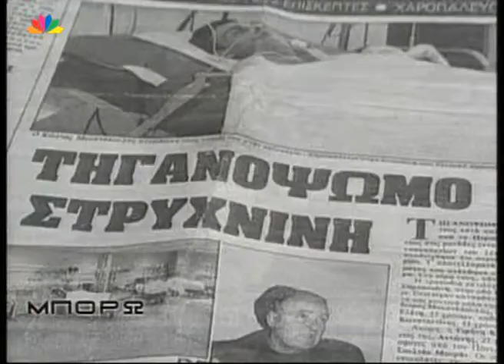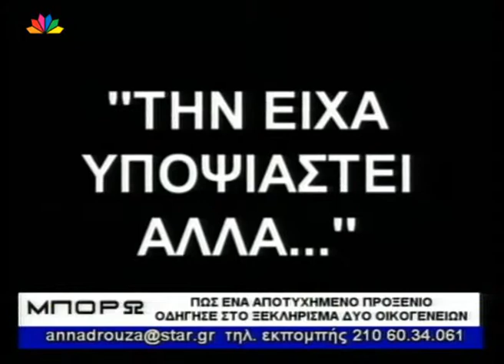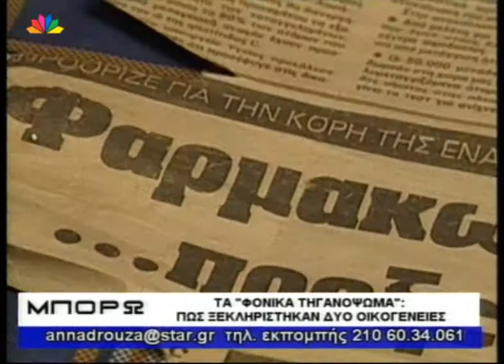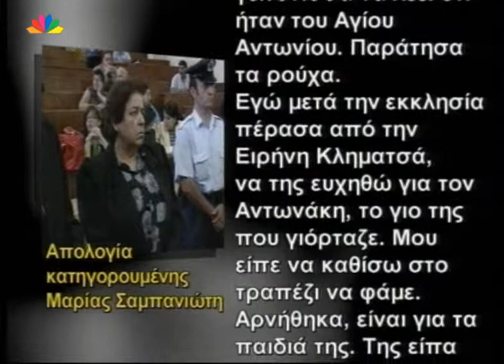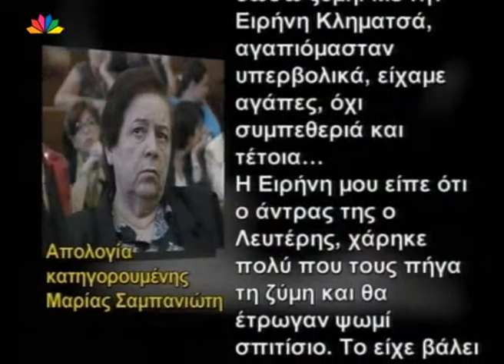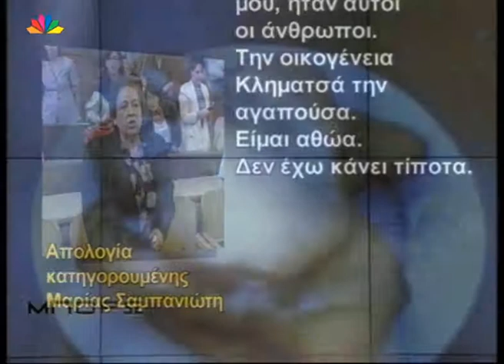Μπορώ 25 10 2007 Αχριπέλαγος